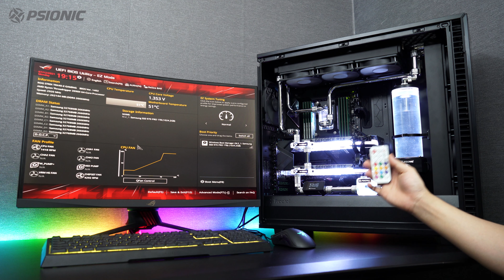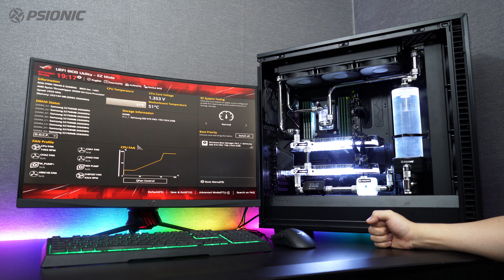[4K] 정말 이 컴퓨터는 커스텀 수냉이 필수! 입니다. 대전에서 온 워크스테이션 싸이오닉 커스텀 수냉 PC로 재조립! (AMD 3990X + RTX 3090 2장)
얼마 전 영상에서 대전에서 온 워크스테이션 기억하시나요?
그 워크스테이션을 커스텀 수냉을 변경했습니다.
기존 시스템 영상을 찍어놓지 못한게 너무나 아쉽네요...
정말 엄청나게 온도가 개선 되었습니다.
이 시스템을 꾸미고 나름... 답 하나를 찾았습니다.
결론 : 워크스테이션은 커스텀 수냉이 필수다!

CPU : AMD RYZEN THREADRIPPER 3990X
M/B : ASUS ROG STRIX TRX40-XE GAMING
VGA : GIGABYTE RTX 3090 GAMING OC
MEMORY : SAMSUNG DDR4 256GB
CASE : Fractal Design Define 7 XL
PSU : SEASONIC PRIME GOLD GX-1300 Full Modular
Cooling : PSIONIC Custom Watercooling Build